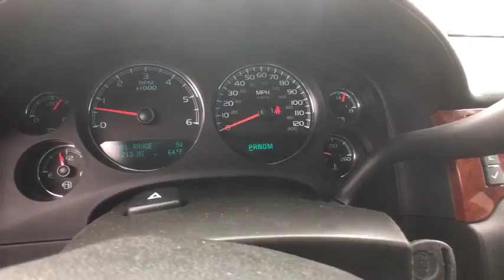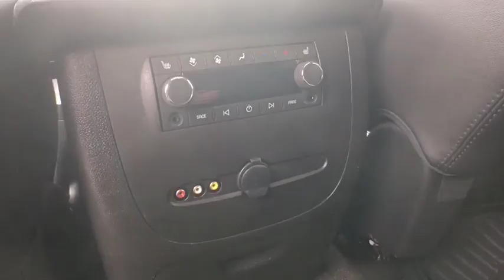2014 Chevrolet Suburban Clinton, Fayetteville, Goldsboro, Raleigh, Elizabethtown, NC CP7021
2014 Chevrolet Suburban

WHEEL  INTERIM 22,ENGINE  VORTEC 5.3L V8 SFI FLEXFUEL  with Active Fuel Management  capable of running on unleaded or up to 85% ethanol (with gas - 320 hp [239 kW] @ 5400 rpm  335 lb-ft of torque [454 N-m] @ 4000 rpm  with E85 ethanol - 326 hp [243 kW] @ 5300 rpm  348 lb-ft of torque [472 N-m] @ 4400 rpm)  aluminum block (STD),SEATS  FRONT BUCKET WITH PERFORATED LEATHER-APPOINTED SEATING  (AG1) 12-way power driver and (AG2) front passenger seat adjusters  power lumbar control  heated and cooled seats  2-position driver memory (including lumbar)  adjustable head restraints  storage pockets and floor console (STD),REAR AXLE  3.08 RATIO,DVD SCREEN  THIRD ROW  Third row DVD with independent display capability.,TRANSMISSION  6-SPEED AUTOMATIC  HEAVY-DUTY  ELECTRONICALLY CONTROLLED WITH OVERDRIVE AND TOW/HAUL MODE  (STD),ASSIST STEPS  POWER-RETRACTABLE WITH CHROME ACCENT STRIP,SUNROOF  POWER  TILT-SLIDING  with express-open and close and wind deflector,SEATS  SECOND ROW BUCKET WITH LEATHER-APPOINTED SEATING  RECLINING  (STD),BLACK,EBONY  CUSTOM PERFORATED LEATHER-APPOINTED SEAT TRIM,LTZ PREFERRED EQUIPMENT GROUP  includes standard equipment,LPO  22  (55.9 CM) 12-SPOKE FLARED ALUMINUM ALLOY WHEELS  LPO wheels will come with 4 steel 22  wheels from the factory with alignment specs set to 22  LPO wheel selected,TIRES  P285/45R22  ALL SEASON  BLACKWALL,Mirrors  outside heated power-adjustable  power-folding and driver-side auto-dimming with integrated turn signal indicators and ground illumination (Mirror caps are bright chrome. Includes memory function and curb-tilt.),Seats  heated second row,Pedals  power-adjustable for accelerator and brake (Includes memory function with (AN3) front bucket seats.),4-wheel drive,Brakes  4-wheel antilock  4-wheel disc  VAC power,Rear Vision Camera (Note: images appear on Navigation screen for units equipped with (UYS) AM/FM stereo with MP3 compatible CD/DVD player and navigation. For units not equipped with Navigation systems images will appear within rearview mirror.),Tire Pressure Monitor System air pressure sensors in each tire with pressure display in Driver Information Center (does not apply to spare tire),Audio system feature  Bose Centerpoint Surround Sound 10-speaker system,Bluetooth for phone personal cell phone connectivity to vehicle audio system and HMI (Human Machine Interface)  with specific steering wheel controls